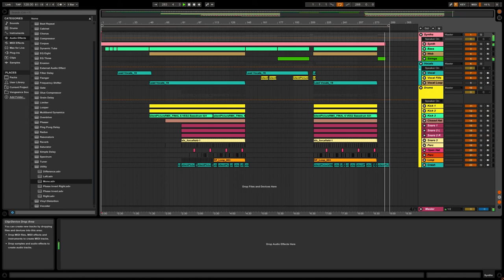deadmau5 - aassddff (MR M8 Interpretation) OR Let Go ft. Grabbitz (MR M8 Remix)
deadmau5 posted a track called "aassddff" to his SoundCloud. The track was a little more than a minute long. He ditched that project. Then he made "BLOOD FOR THE BLOODGOAT" (release title "Let Go") with the same vocals. I made this track as a "what if he hadn't ditched that". I managed to answer that by recreating the synths and arranging a drum pattern reminiscent of Joel's original style. The original track is the equivalent of 0:30 -
 2:00 in my work. Enjoy!